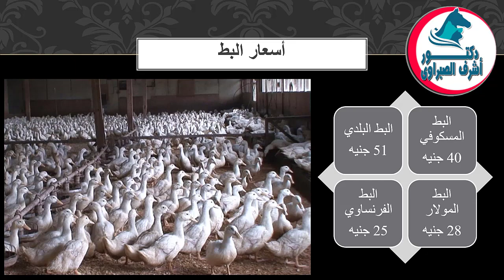أسعار بورصة الدواجن والكتاكيت والبط والسمان | وأسعار بيض المائدة والعلف اليوم الاثنين 6 / 6 / 2022 !